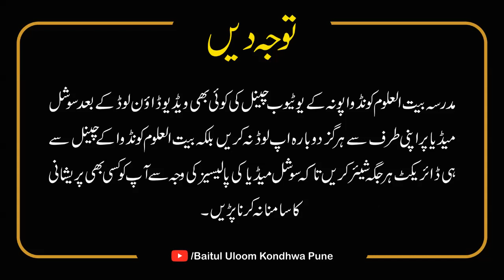23 & 24 AYAT | PART 02 | SOORAH BAQRA | TAFSEER-E-QURAAN | MUFTI SHAKIR KHAN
Other Tafseer Videos